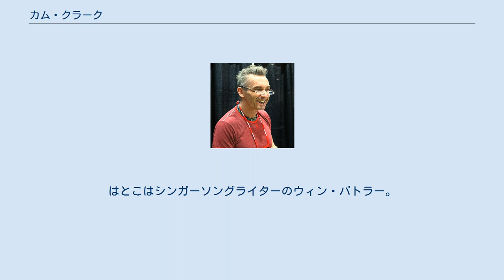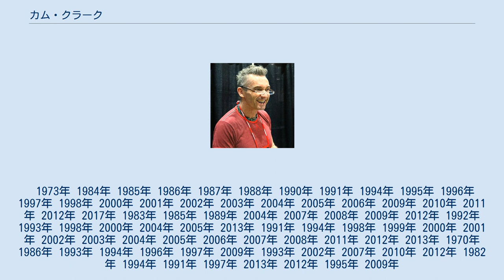カム・クラーク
LGBTの末日聖徒イエス・キリスト教会の信者
カム・クラーク（Cam Clarke、1957年11月6日 - ）は、アメリカ合衆国の男性声優、歌手。
カリフォルニア州バーバンク出身。
 テレビ番組『THE HOLLYWOOD PALACE』でデビュー。
声優としては1982年から活動している。
声優デビューのきっかけはワーナー・ブラザースで働いていた義兄リック・デ・アゼヴェードの紹介だったと言う。
ボイスオーバーワークショップで学んだ後、ルーピンクチームを設立し代表者となる。
 父は俳優、演出家のロバート・クラーク。
母は歌手のアリス・キング。
義理の兄弟は作曲家のレックス・デ・アゼヴェードとプロデューサーのリック・デ・アゼヴェード。
叔母は歌手のルイーズ・キングとイヴォンヌ・キング、マリリン・キング叔父はジャズ･ギタリストのアルヴィノ・レイ。
義理の叔父は指揮者はバデイ・コール。
いとこは女優、歌手のティナ・コール。
はとこはシンガーソングライターのウィン・バトラー。
 同性愛者である。
 1973年 1984年 1985年 1986年 1987年 1988年 1990年 1991年 1994年 1995年 1996年 1997年 1998年 2000年 2001年 2002年 2003年 2004年 2005年 2006年 2009年 2010年 2011年 2012年 2017年 1983年 1985年 1989年 2004年 2007年 2008年 2009年 2012年 1992年 1993年 1998年 2000年 2004年 2005年 2013年 1991年 1994年 1998年 1999年 2000年 2001年 2002年 2003年 2004年 2005年 2006年 2007年 2008年 2011年 2012年 2013年 1970年 1986年 1993年 1994年 1996年 1997年 2009年 1993年 2002年 2007年 2010年 2012年 1982年 1994年 1991年 1997年 2013年 2012年 1995年 2009年